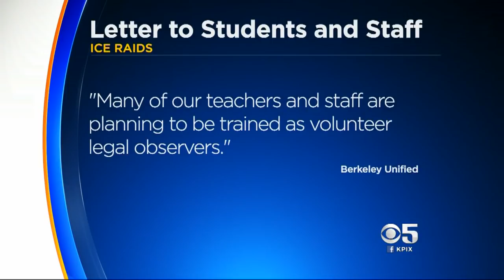Bay Area Cities Brace For Workplace ICE Raids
State Senator Nancy Skinner discussed the need for the public to know the limitations on ICE officers. Christin Ayers reports. (1/22/18)